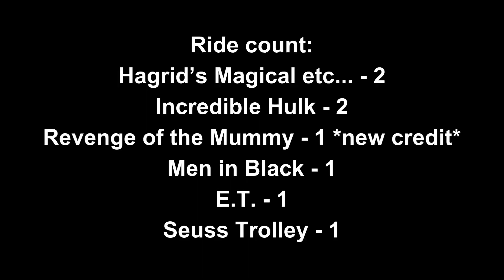Vlog 02 - Universal Orlando Resort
My work rented out BOTH Universal Studios Orlando and Islands of Adventure for an evening (with some unfortunate downtime).